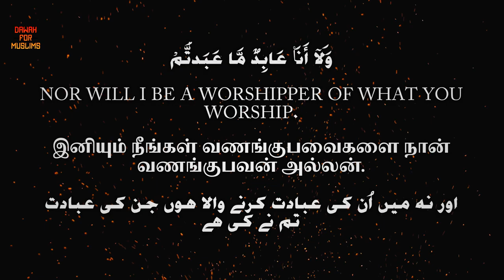Tilawatul Quraan,109.Surah Al Kafirun Tamil Translation Better Channel @Better Channel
Tilawatul Quraan,109.Surah Al Kafirun Tamil Translation _ Siddique Mubarak _ சூரா அல் காஃபிரூன் _.mp4